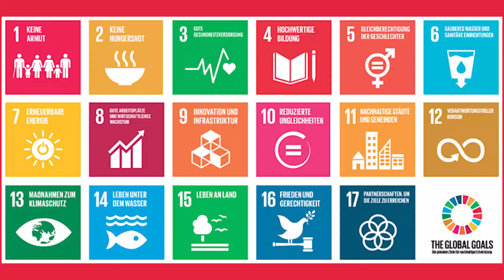Nachhaltigkeitsziele der Vereinten Nationen. SDG 1 Armut.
Vor fünf Jahren verabschiedeten die Vereinten Nationen die Nachhaltigkeitsziele. Wie ist der Stand jetzt? Unsere Kollegin Gayane berichtet aus Armenien.